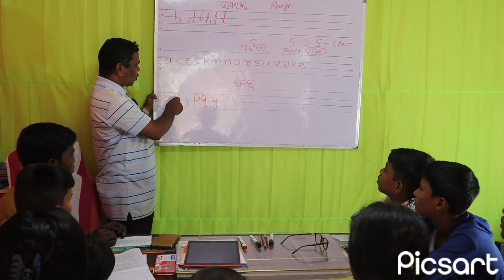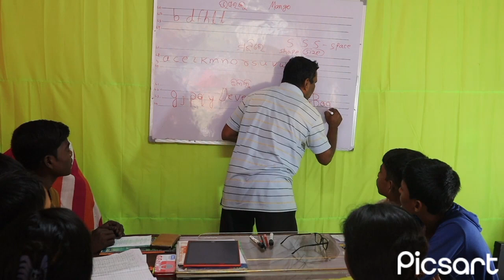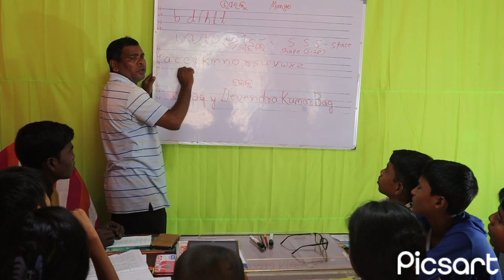ଆସ ଗୋଲ ଗୋଲ ଅକ୍ଷର ଲେଖମା //Asa gol gol akshya lekma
Helo Friends ! Good Handwriting is an ornament of a good student. It is a psychomotor skill. We do write good handwriting by the coordination of our brain and muscles of our hand.,. The technique of holding pen and its movement from left to right. There are three 'S' principles of good handwriting. SHAPE, SIZE AND SPACE. Every letter has its own shape. The shape must not be violated. In English language each sentence start with a capital letters which must be bigger than others. All the propper noun must be written with a capital letters. The letters of a word must not be overlapped and have appropriate minimum space. The words of a sentence must have an appropriate space. There are 6 letters which go up and 5 letters go down and other 15 are neither og up nor go down. The letters b ,d, f ,h ,l ,t go up while the letters g j p q y go down .The other remain in the middle that is between line 2 and 3. Good handwriting is a matter of practice since childhood.